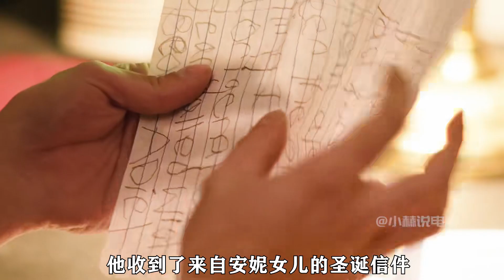流浪漢愛上單親母親！一場感人至深的愛情故事！